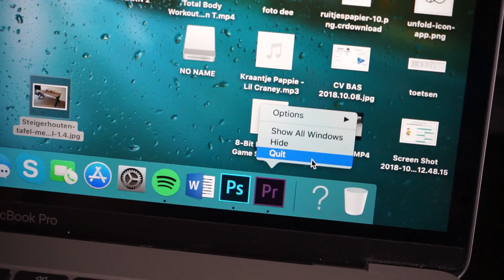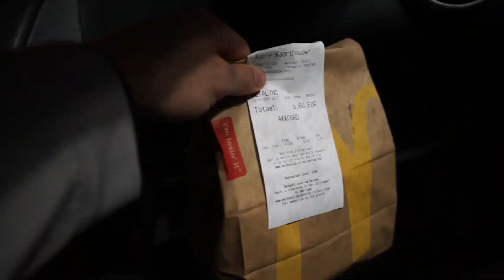IK HEB GEEN FLAUW IDEE WAAR ZIJ MIJ MEE NAARTOE NEEMT #126